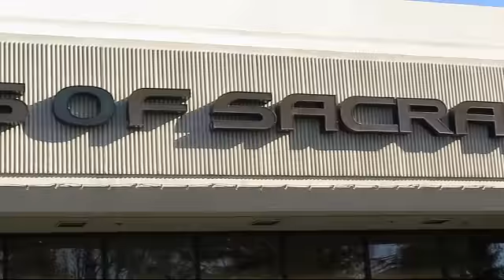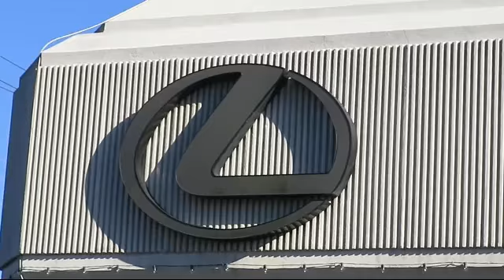2017 Audi A3 Sportback e-tron Sacramento Roseville Folsom Citrus Heights Carmichael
2017 Audi A3 Sportback e-tron Stock Number: HA115427P Vin:WAUUPBFF7HA115427.